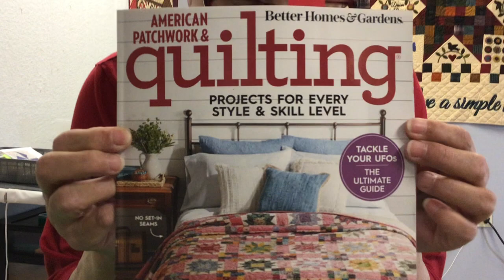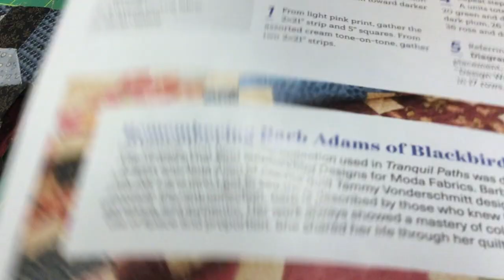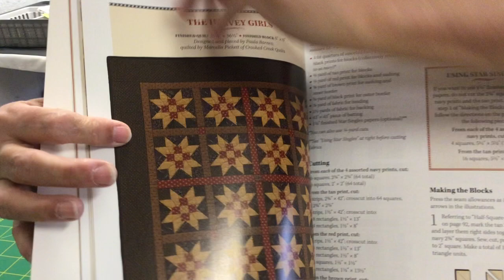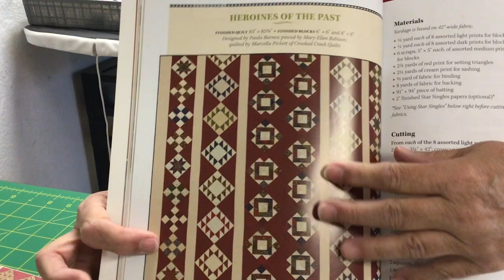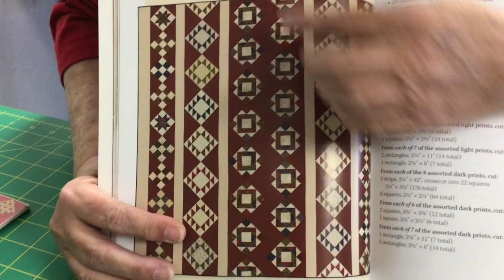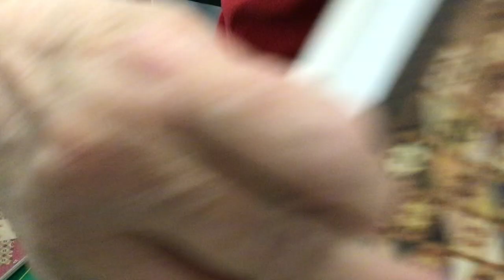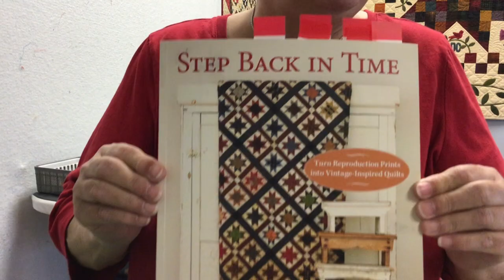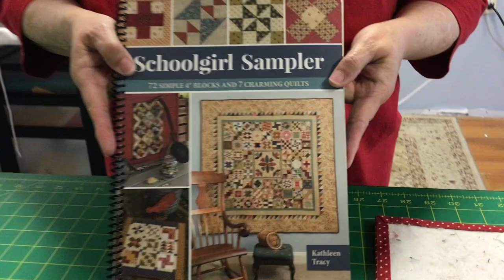Schoolgirl Sampler Sew along Paths to Friendship block and Step Back in Time Book Review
American Patchwork and Quilting Magazine with Tammy's Tranquil Paths Quilt Made with Black Bird Designs Fabric Threads that Bind!

Step Back in Time by Paula Barnes and Mary Ellen Robinson

Schoolgirl Sampler 72 blocks 4 inch (book used in this series to do the sew along)

Dawn's fancy sewing studio light above her machine!